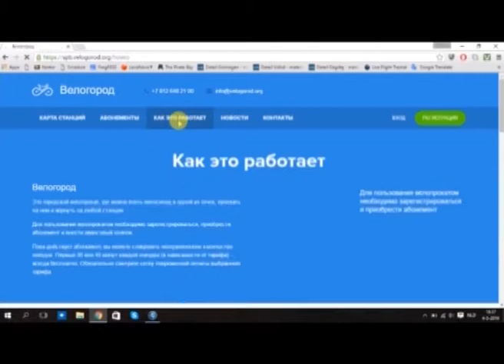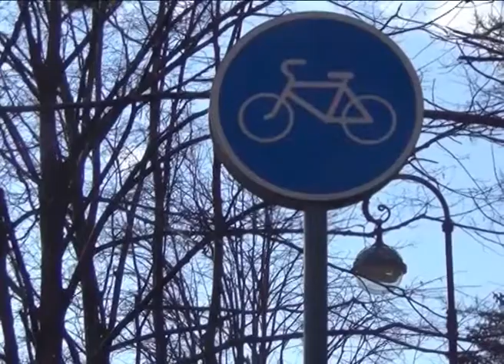"Город дорога велосипед"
Будет ли когда-нибудь Петербург велосипедной столицей России? Об этом задумалась наш корреспондент Анастасия Кечина.